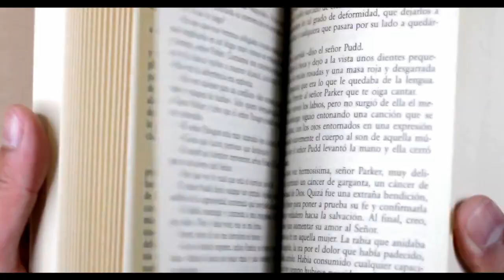Czołówka iSAP - Słowiańska Agencja Prasowa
Prezentujemy Państwu czołówkę, która stanowi zapowiedź tego, czym będzie iSAP - Słowiańska Agencja Prasowa.

Nasze hasła przewodnie to: rzeczowość, dynamiczność, słowiańskość.

Kanał jest odpowiedzią na potrzeby współczesnych Słowian.